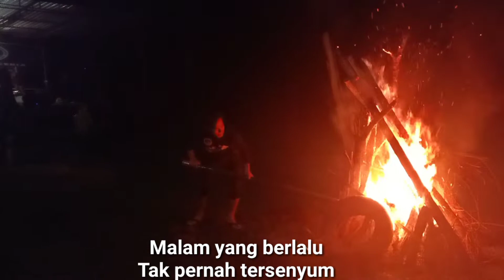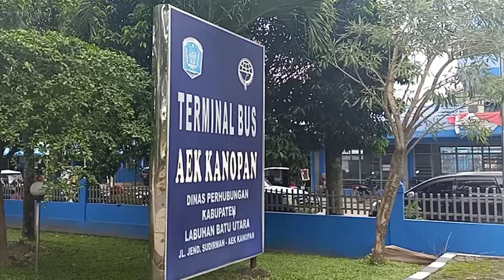Gelas gelas Kaca || Nostalgia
Sebuah lagu lawas gelas gelas Kaca
Yang menceritakan sebuah kerinduan kepada kedua orang Tua namun orang tuanya sudah tiada😢
Semoga kedua orang Tua kita selalu diberikan kesehatan dan Panjang Umur